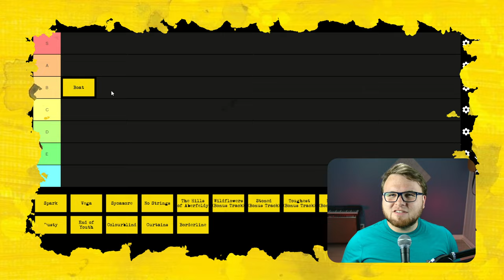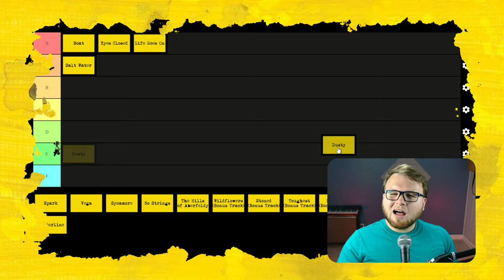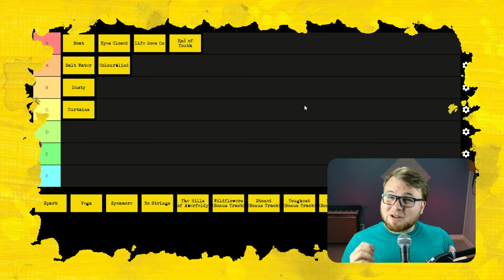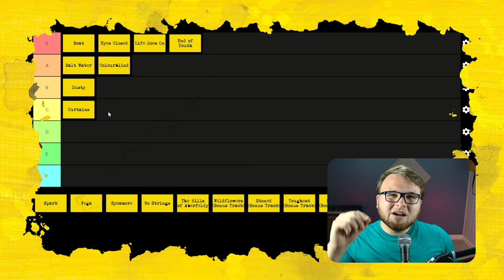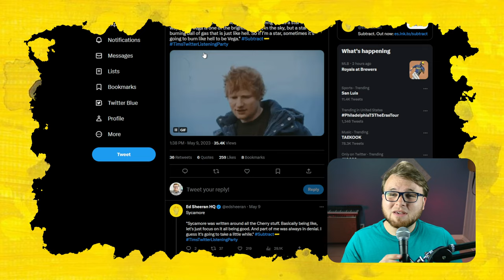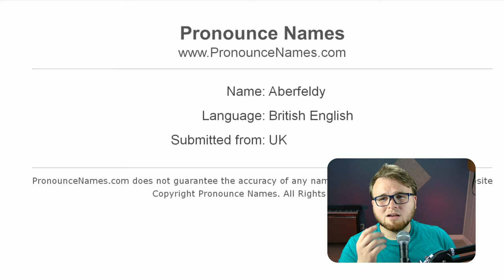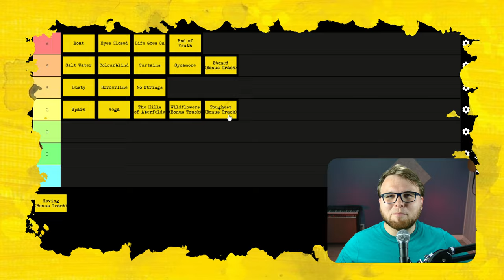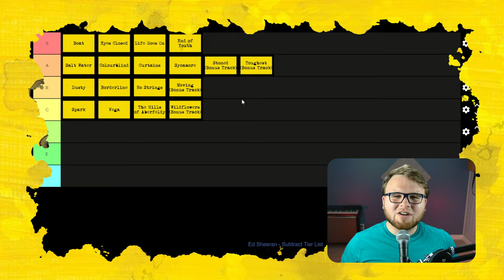I ranked EVERY song from - SUBTRACT - Ed Sheeran Subtract Review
Ed Sheeran just released his latest album, Subtract (-). In this video I'm going to be breaking down every track on the album and giving you the official ranking for each song! I hope you enjoy it! I'm a huge Ed Sheeran fan, so it was so fun to get to go over Subtract like this!